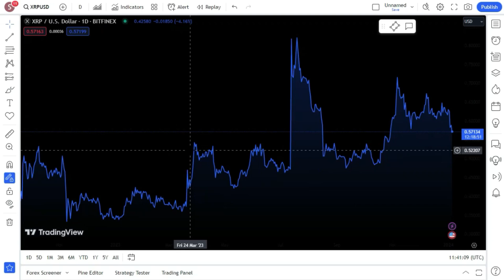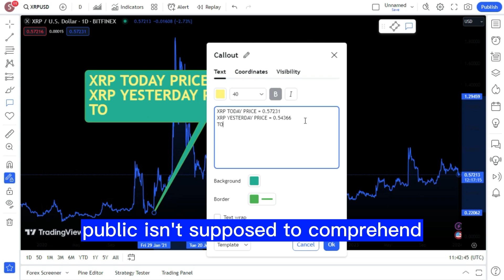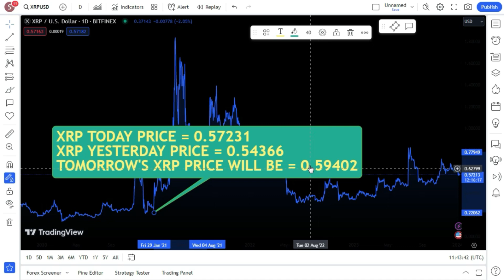JUST IN : THEY DID IT AGAIN & I MESSED UP! (XRP / XLM) ! XRP LATEST NEWS TODAY'S